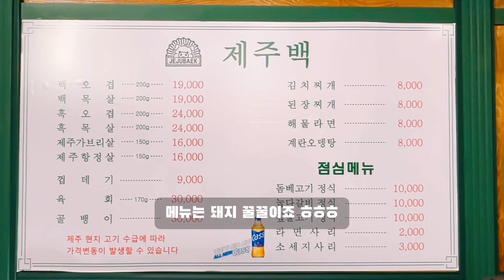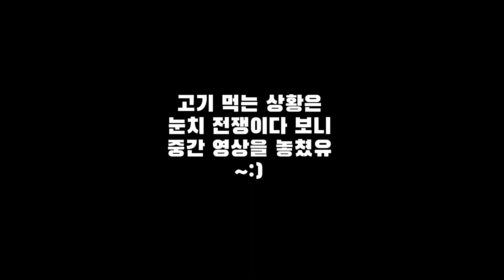시청 종로 흑돼지 제주백 돼지 껍데기, City Hall, Jongno, Jeju Baek, Black Pork, Pork Skin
* 제주도 흑돼지, 백돼지 맛집 "제주백"